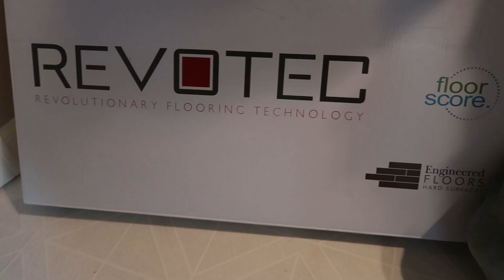Como instalar piso de lámina de 12x24